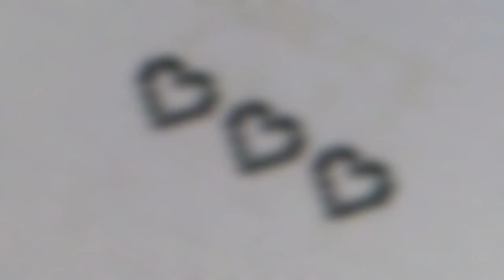Romanticizing my life pt1_-woozworld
This is my first attempt so the video isn't as perfect as I wanted it to be😭💔
but I hope it'll be better next time..